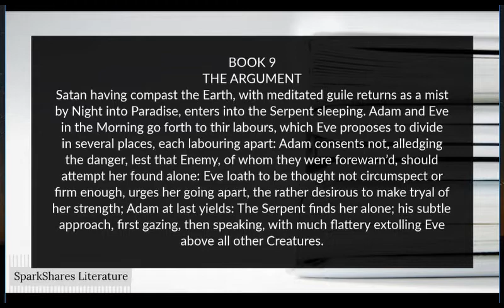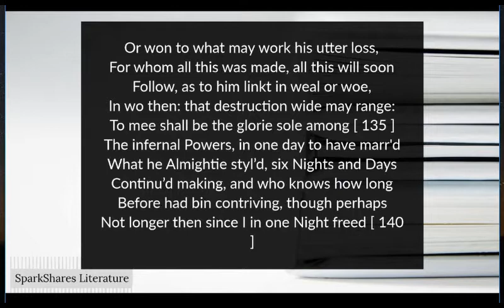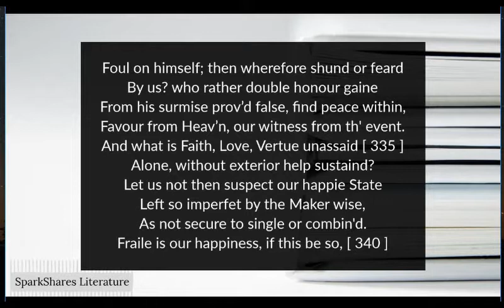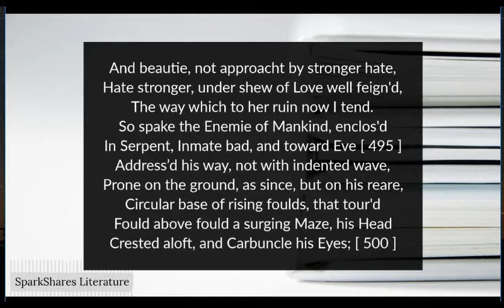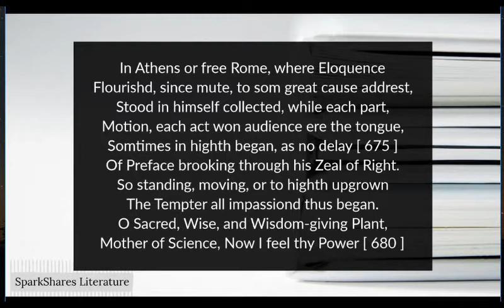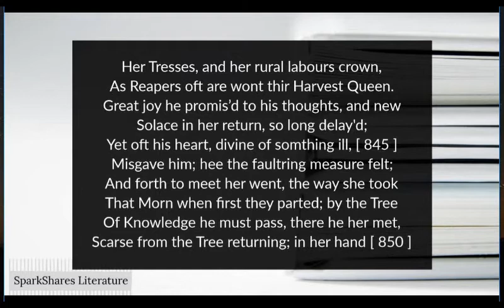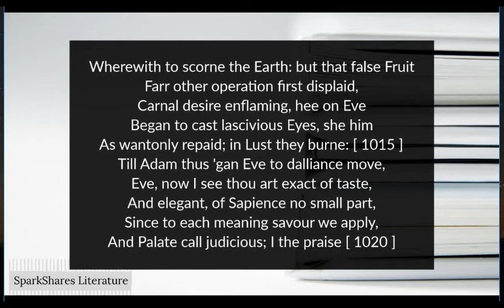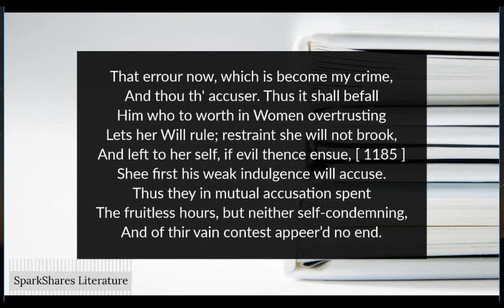Paradise Lost (Book 9) by John Milton (Complete Poem)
Paradise Lost is an epic poem in blank verse by the 17th-century English poet John Milton. The first version, published in 1667, consists of ten books with over ten thousand lines of verse. A second edition followed in 1674, arranged into twelve books with minor revisions throughout.